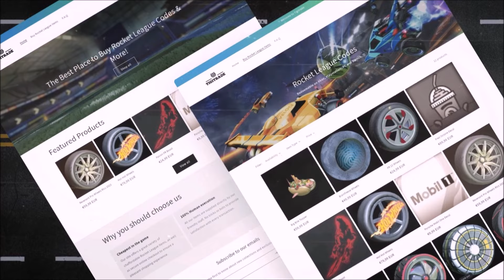*NEW* GOLDEN TOOLKIT 2024 IN ROCKET LEAGUE!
Today everyone has been given a free golden toolkit through the puma event with another update through Season 16 in Rocket League!

^ For The Cheapest And Rarest Redeem Codes In Rocket League! ^

Be sure to use code "ZENICYT" in the item shop! Thank you 🙂